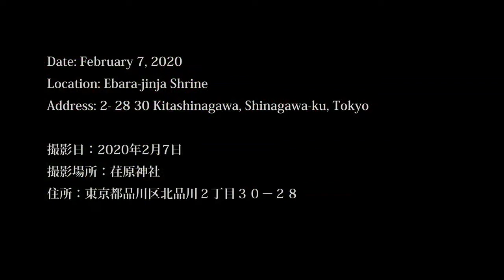BEST VIEW OF CHERRY BLOSSOM GARDEN IN JAPAN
This is a tourism video of Japan which is an island country in East Asia, located in the northwest Pacific Ocean. In this video, you can see cherry blossom garden in Japan.
#10 Amazing And Best Places To Visit In Japan
amazing japan travel
narita airport
kiyomizu temple
meiji shrine
mt fuji